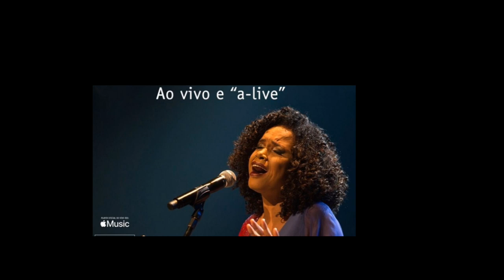LIVES DE HOJE DOMINGO 07/02 - LIVES AO VIVO AGORA | LIVE AO VIVO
Lives de Hoje Domingo 07/02 - Live ao vivo | LIVES AO VIVO AGORA

LIVE DE HOJE DOMINGO 07 DE FEVEREIRO

Flamengo x Bragantino Live ao vivo

Flamengo Ao vivo Agora
Brangatino Ao vivo Agora

Melhores lives ao vivo Hoje Domingo dia 07